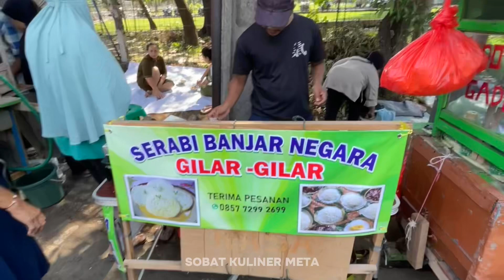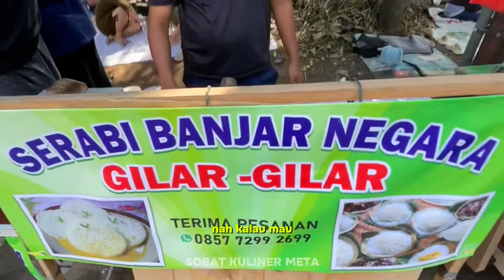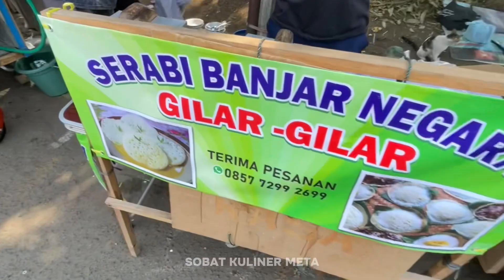JAJANAN TRADISIONAL INI BEDA KOTA BEDA RASA. Dijual Murah 5 Ribu sepasang